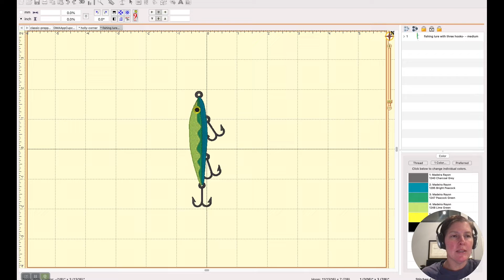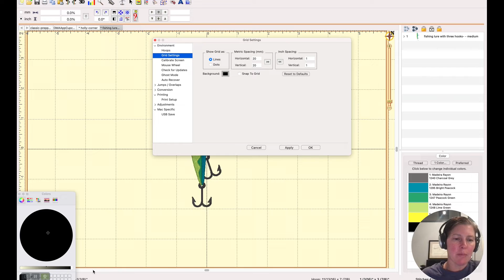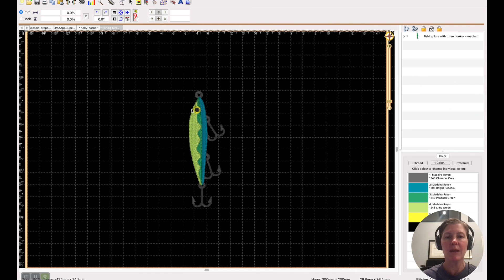How to change the background color and grid size and unit of measure in Embrilliance software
Changing the background color of your Embrilliance work area can help you more accurately preview your design and chose thread colors that are appropriate for your project.  Modifying your grid size and unit of measure can help you better envision the size of the final stitch out.  In this video, I'll show you how to change both.

• Fishing lure with three hooks.

How to use Embrilliance Essentials?

Embrilliance Essentials vs. Embrilliance Enthusiast

Video highlights:
0:00 welcome
0:55 locate Preferences
1:02 change grid settings
1:50 changing unit of measure
2:00 why you would want to change these settings